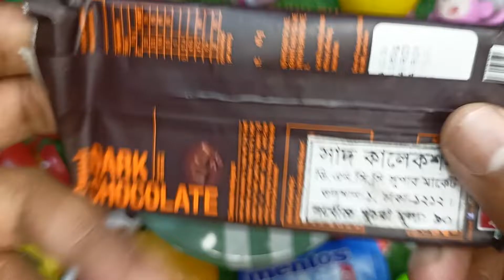New lot's of candies